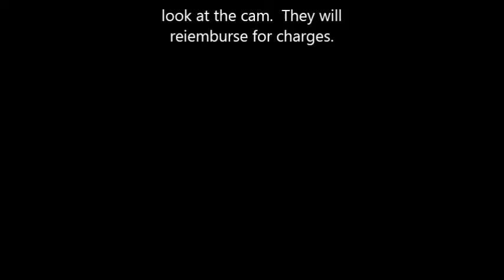Jasper Engine Replacement for Marine